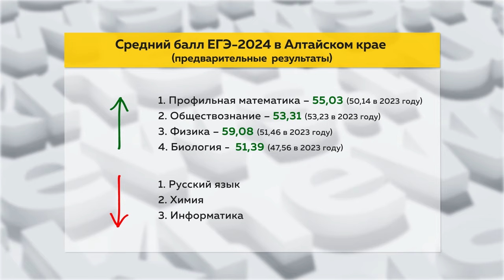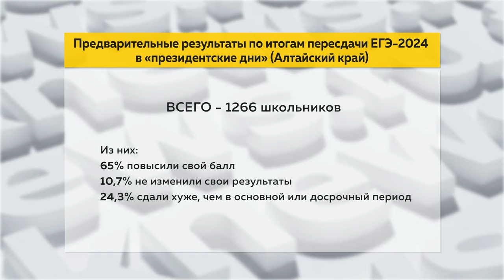Как сдали ЕГЭ алтайские школьники и что дала пересдача?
По трем школьным предметам в крае зафиксировали снижение среднего балла ЕГЭ по сравнению с прошлым годом. При этом выросло число стобалльников. О том, как алтайские выпускники – 2024 справились с государственными экзаменами, помогла ли им в целом «президентская» пересдача и сколько среди них нарушителей, в том числе тех, кого поймали со шпаргалкой?